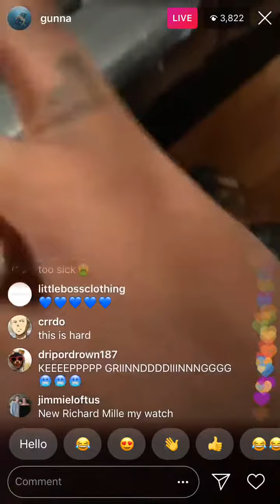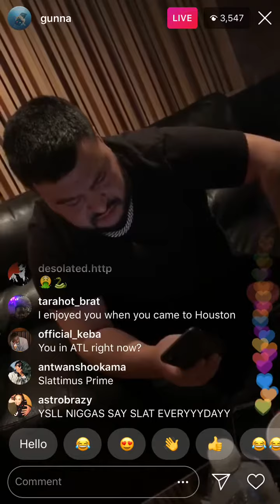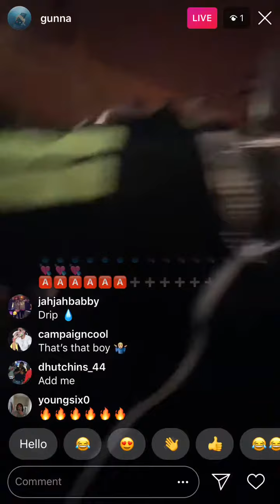Gunna Unreleased Snippet 🔥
Drip or drown 2 coming February 22nd
GUNNA YSL RECORDS